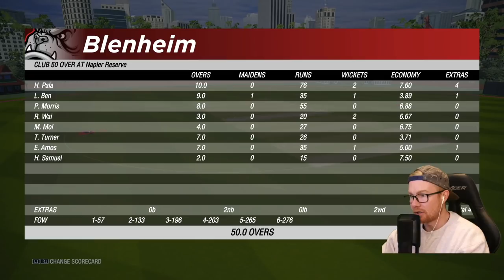CRICKET 19 | THE HARDEST CAREER MODE EVER #6 | New Season, Old Terry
Hey team, and welcome to the great man, Terry Turner career mode. In today's episode we finish off our first season as a struggling young cricketer and try and improve in the next season! Enjoy.

Special thanks to the Elite Scenes members: Edstar, Liam Hollick, William Kale, DanMeister94, Slxshing, Rob, Laughing Coyote, Frank Wijbenga, Tony Moore, and Luke Kelly!

Huge thanks to the Marvellous Scenes members: Sed, Archie Cutting, John Derschow, Aditya Katti, WetCrumpet, Ben Burgess, Chris Parsons, Staffie, and David Chen!